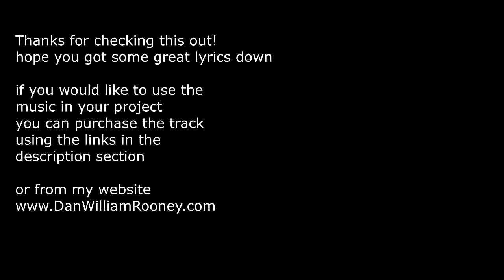Songwriters Backing Track (Acoustic Guitar Song 38)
You can Write the Lyrics to this and buy the music for only $4.99
SIMPLE ACOUSTIC GUITAR MUSIC FOR YOUR LYRICS
GUITAR BACKING TRACK TO WRITE YOUR SONG

(Important-after purchase click on "Return to Merchant" to be directed to the download page)
OR

What you get with your purchase:
1. a HQ untagged version of the track to use in your song.
2. an Unlimited licence, meaning you can use the track in your song for as long as you like and as many sales and streams.

[YES] You can release your song to all online music stores for Unlimited years and Streams

[YES] You can post your song/video on your Social Media/Youtube & monetise with Youtube partner program

[YES] You keep 100% of Distribution sales/streams revenue for your song

[YES] Synchronization rights are included

[YES] Yes Live performance is allowed

[YES] Unlimited Pro Music videos and social media videos are allowed

[YES] Radio and TV play is allowed

[YES] You can register the song with a Publishing company and or a Performance
Rights Organization like BMI/ASCAP and we will split shares same as all Writers/Producers do 50/50 equally (does not affect your 100% Distribution Revenue)

[NO] Your Song cannot be added to digital audio fingerprinting services such as YouTube’s Content ID or similar services through your distribution company. Your distribution Company will not allow songs that use samples/BackingTracks to use the Content ID System anyway and I don’t allow this either. (This does not affect your song being released as normal to Youtube Music streaming platform and you can of course still monetise your song for Ad Revenue using your own youtube partner program)

[NO] you cannot resell, lend, hire as a backing track or sample to another party

Chords:
Intro: G...| C...| Em...| C...| x1
Verse 1: G...| C...| Em...| C...| x4
Pre Chorus: D...| C...| x2
Chorus: G...| C. | x4

Verse 2: G...| C...| Em...| C...| x4

Bridge: Em..| C..| D. | x2
Final Chorus: G...| C. | x4
End on  |G|

Search terms that may help people find this video:

guitar beat
acoustic guitar backing track
music for your lyrics
Unfinished Piano Ballads
Backing track for singer
Backing track for songwriter
Piano Instrumentals
Inspiring Instrumentals
Backing tracks YouTube
Download Backing Tracks
Unfinished Songs
Unfinished Song Ideas
Unfinished song needs lyrics
Tracks that need vocals
Music that needs lyrics
Who can write music for my lyrics
Original song lyrics wanted
Just add vocals
Beats for writing music
Just add your lyrics to this song
Add music to your lyrics
Original songs for sale
Buy original songs to record
Singers looking for original songs
Song tracks for sale
Piano backing tracks for singers
Songwriter demos
Music demo for writing lyrics
Song demo service
Music for lyrics
I need music for my lyrics
Songs that need lyrics
Lyricist backing music track
Original backing music tracks for singers
Study Music
Sleep music
Sing to Piano
How to get famous
Singers
acoustic guitar instrumental
acoustic guitar instrumental beats
acoustic guitar instrumental no drums
no drums type beat
no drums backing track
no drums samples
free guitar type beat
free guitar instrumental
free guitar samples
guitar samples
guitar loop
acoustic guitar type beat
acoustic guitar type beat no drums
acoustic guitar type beat free
free acoustic instrumental
acoustic type beat
singer songwriter type beat
free instrumental beats
instrumental,free